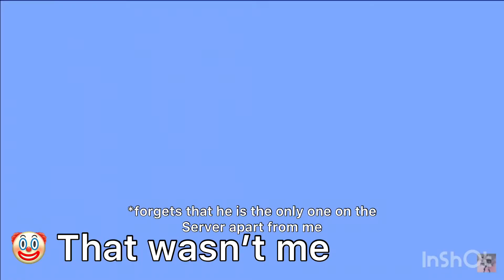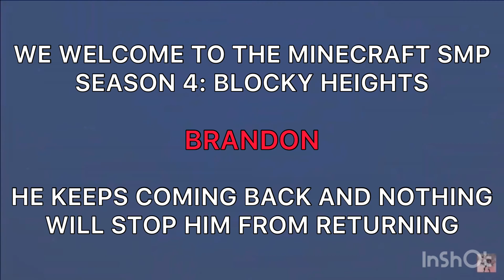A NEW MEMBER ENTERS THE RING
Vibe with me on Spotify: Flip da boss

Ily all

Thx ❤️